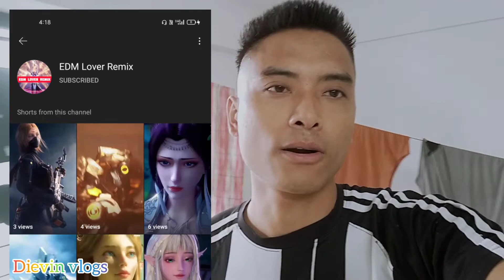Thank you all for 25k subscribe/// Having pork after long time 😊 in pune,baner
your boy dievin vlogs
welcome back to another new video

please go n check this three Chanel
show some love ❤️